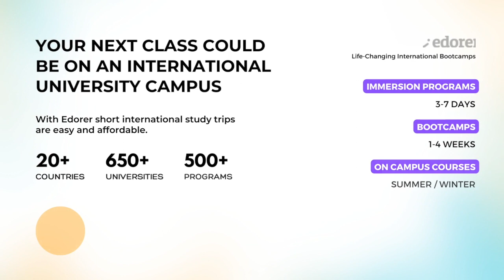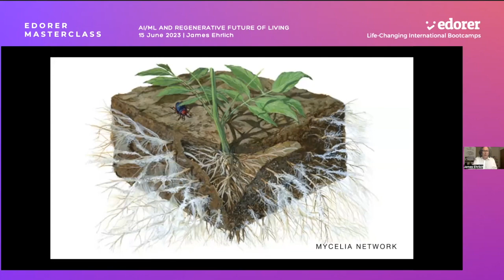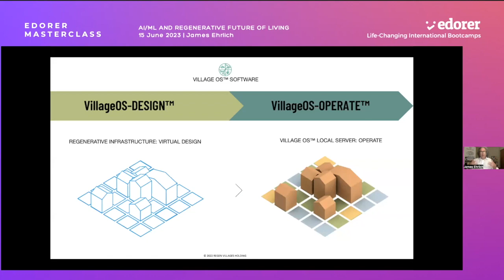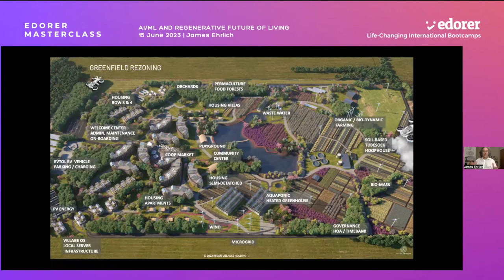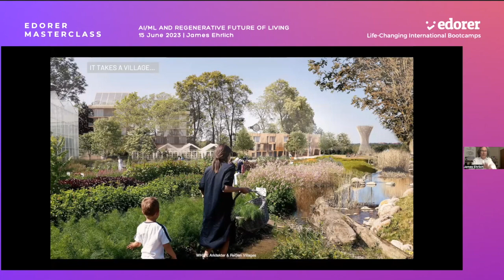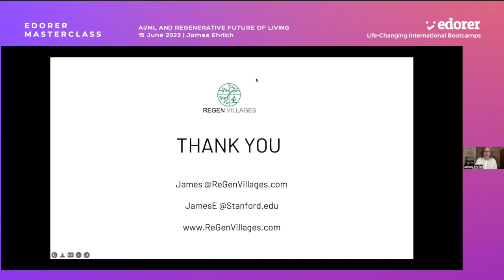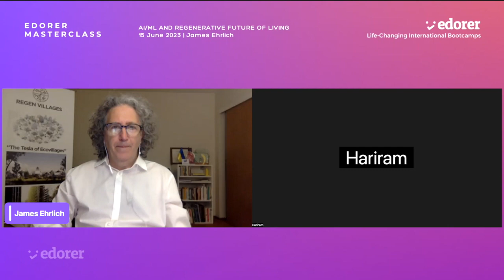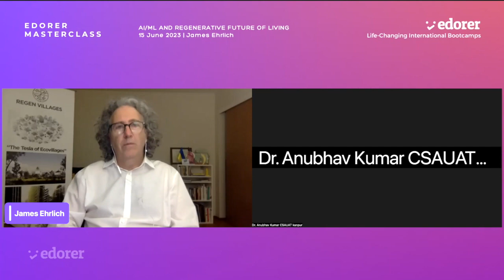AI/ML and Future of Living by James Ehrlich, Stanford University | Edorer Masterclass 15 June 2023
Topic: AI/ML AND REGENERATIVE FUTURE OF LIVING

When: 15 June 2023, 10:30 AM IST

By: James Ehrlich
Director of Compassionate Sustainability, CCARE
Stanford University School of Medicine
Founder, ReGen Villages

You will learn AI/ML models and robotics in both designing and operating self-reliant infrastructure and compassionate sustainability for the future of living in regenerative and resilient communities, with critical life support of organic food, clean water, renewable energy and circular nutritional flows at the neighborhood scale.

FREE Masterclass, Open to All
University students, teachers, enthusiasts, etc

90 Mins Session, 30 Mins Q&A
Session is followed with an AMA with the speaker

For all participants

Edorer Masterclasses are eye opening and inspiring talks and insightful AMAs with world domain leaders.

Stay Inspired!

Edorer - Life-Changing International Bootcamps

Edorer has a global university network and is on a mission to internationalize universities and provide affordable international education to every higher education student. Edorer is like lego blocks of university education empowering students with academic freedom to move across global universities, attending international bootcamps, picking courses in online or on-campus mode, earning stackable credentials, being world class talent and thus true global citizens. Also with Edorer Digital it facilitates AI driven EdTech to empower digitalisation of institutions.